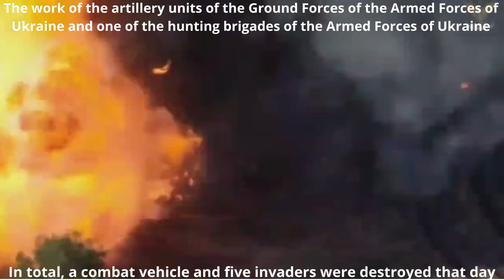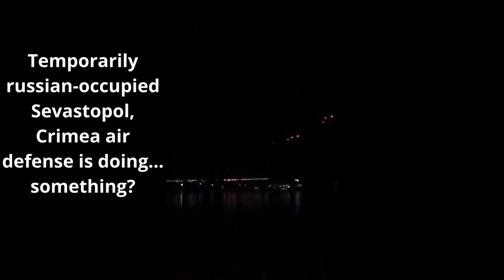503rd separate battalion of the marines destroys enemy positions Ukraine War footage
503rd separate battalion of the marines destroys enemy positions,  Ukraine soldiers strike at Russian positions with "Stugna-P/Skif" also The work of the artillery units of the Ground Forces of the Armed Forces of Ukraine and one of the hunting brigades of the Armed Forces of Ukraine and German DM-22 mine versus a Russian truck, Ukraine War Footage

Hey come on back sometime as i upload new clips every few days and please don't forget to like, comment and Subscribe, Your views and Subs really help me out so Thanks heaps.